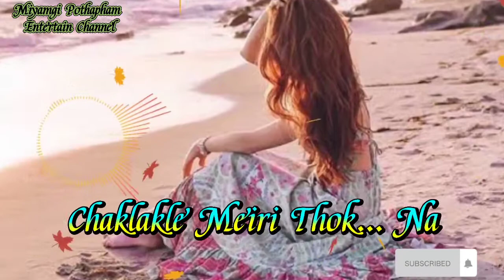Whatsapp Status Sad Song // Machet Tana // Pusparani // 2021